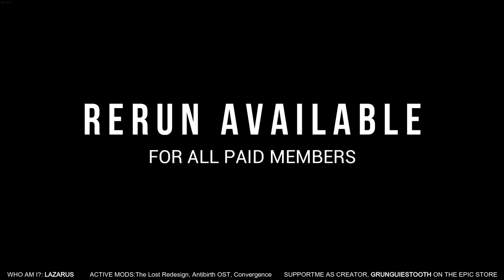[MODS] TBOI Afterbirth †: The Lost Redesign OP